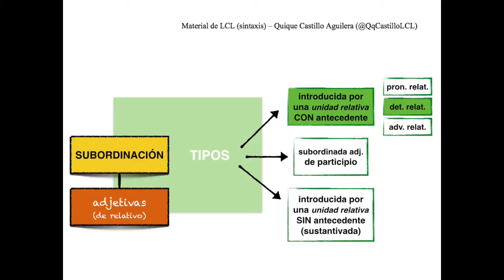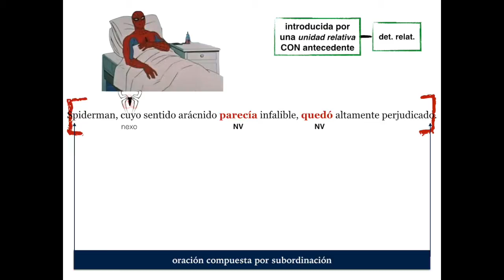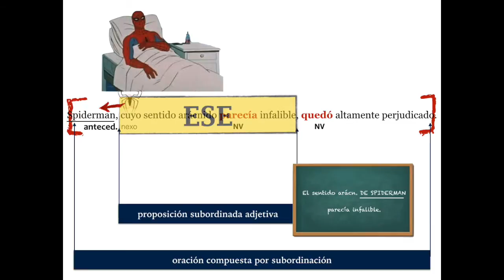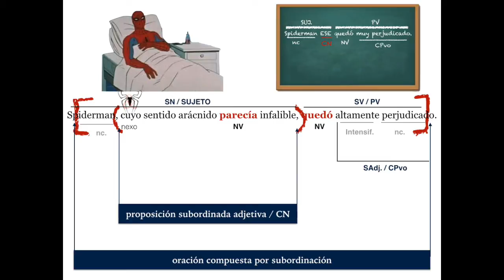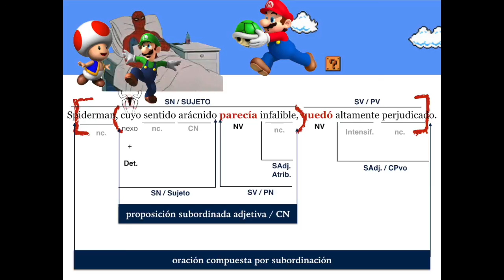Oración subordinada adjetiva - determinante relativo